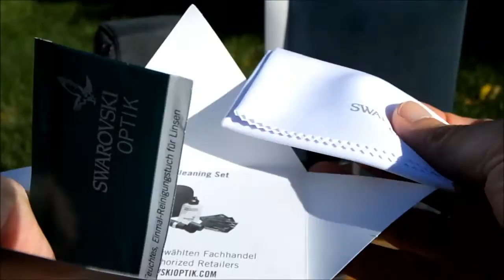Swarovski 8x25 CL Pocket Binoculars